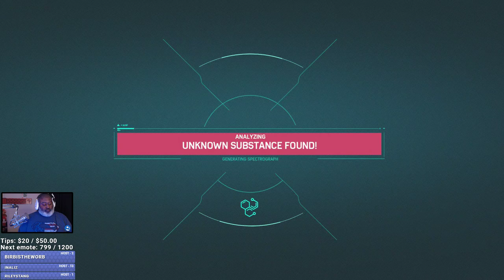Bwana Plays Marvel's Spider-man (PS4) - Episode 44